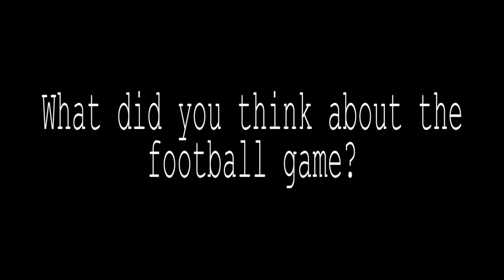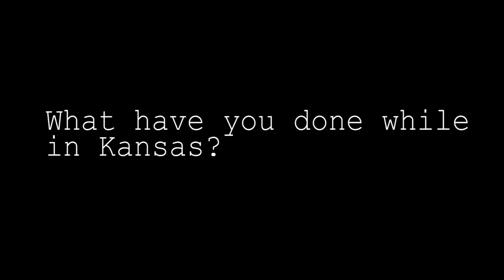Taiwan Comes to North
Video made by Morgan McGruder
Audio: Associations by Podington Bear